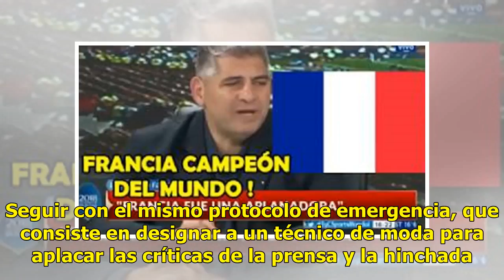Argentina debate su futuro tras salida de Sampaoli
AP | 16 Julio 2018 | 19:17  Jorge Sampaoli, está fuera. Con él, son ya diez los entrenadores que pasaron por Argentina desde 1993, cuando ganó su último título de la categoría mayor. La sequía de trofeos ha sido la consecuencia, más que la causa, de los reiterados cambios de técnicos, mientras que s...